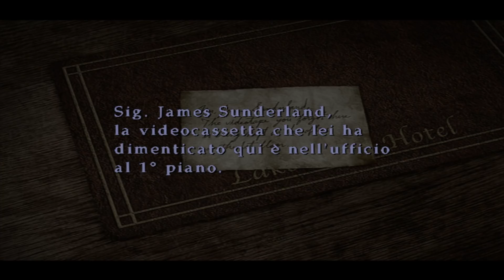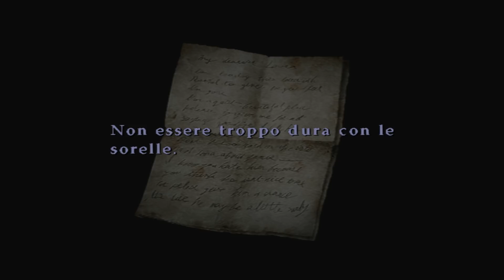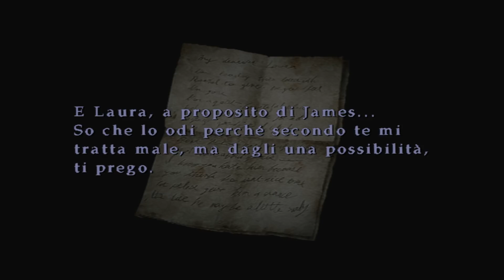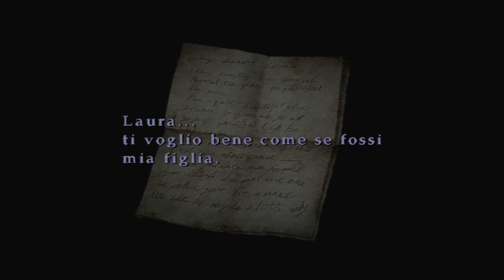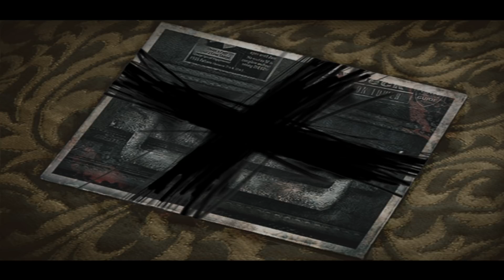Silent Hill 2 ITA #12 Il nostro "posto speciale" - Lake View Hotel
Silent Hill 2 Gameplay ITA
Silent Hill 2 Let's Play ITA
Silent Hill 2 Walkthrough ITA